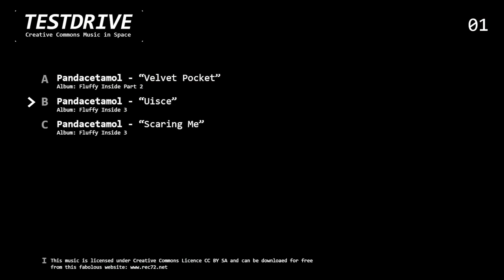// TESTDRIVE // 01 - Pandacetamol: "Velvet Rocket", "Uisce", "Scaring Me" - Droid Boy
This is TESTDRIVE. Creative Commons Music in Space. Presented by Droid Boy, your Testpilot for electronic music, traveling through outer space to find the finest tracks for you.

The visuals are ingame captures of EvE Online, the most serious spaceship business you can imagine. Undock and you will die.

You haz a big telly? Put this video via Google Chromecast or Apple TV on it and enjoy stunning visuals.

A - Pandacetamol: "Velvet Rocket"
B - Pandacetamol: "Uisce"
C - Pandecetamol: "Scaring Me"

// VISUALS //
All visuals are ingame footage of EvE Online, which is a trademark of CCP.